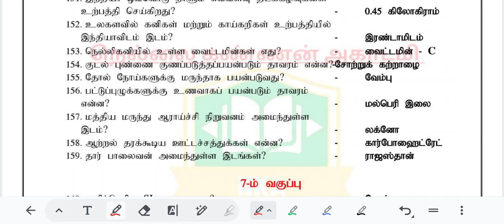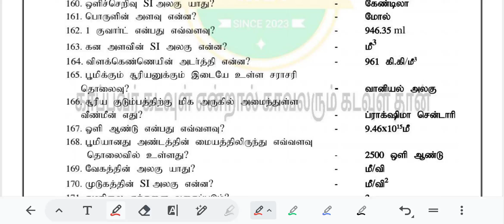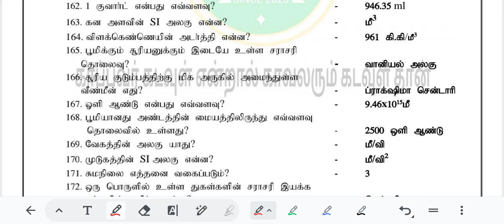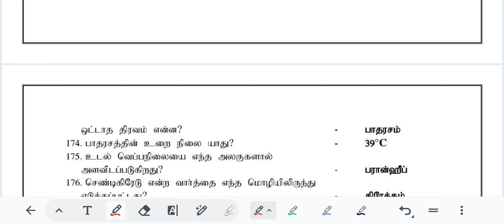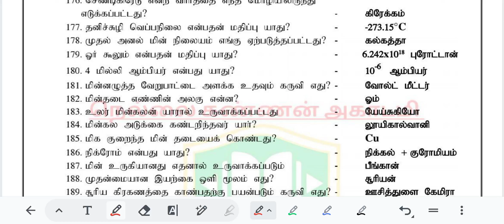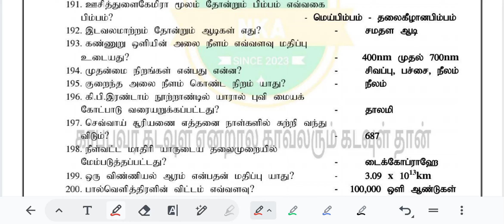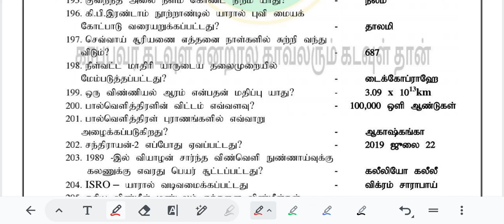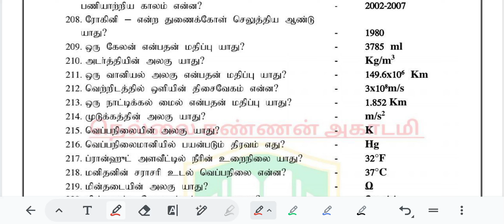PC-SI Exam க்கு தேவையான 7ம் வகுப்பு முக்கியமான அறிவியல் கேள்விகள்